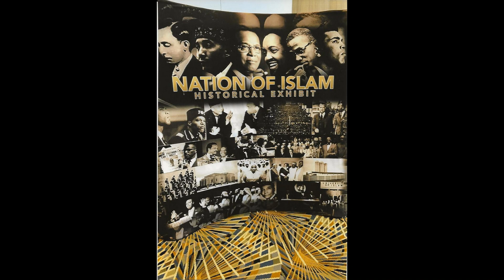Remembering Lawrenroy Vondrake Dean Taylor